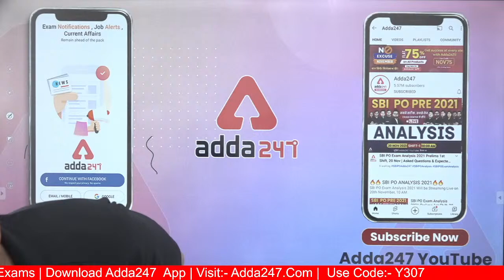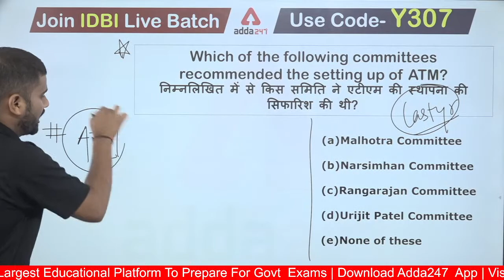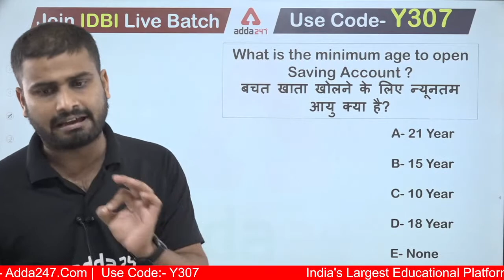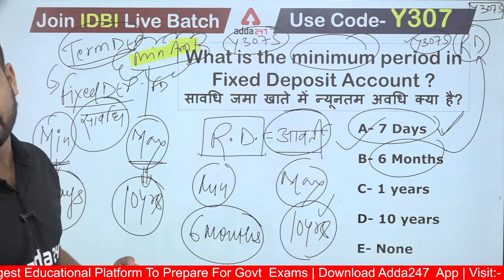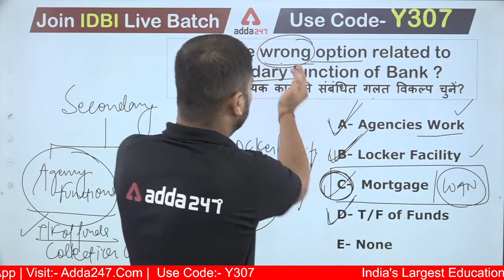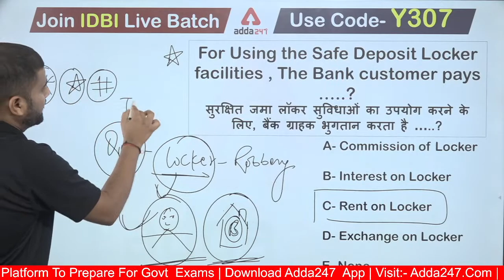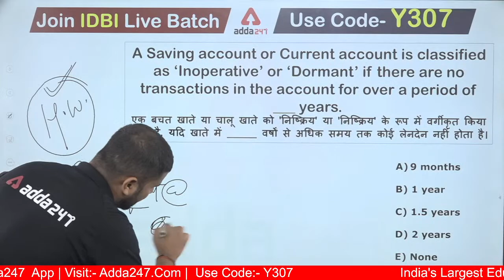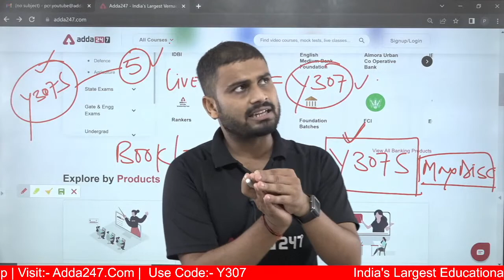IDBI Bank 2022 | Banking Awareness MCQs | Account, ATM, Functions of Bank By Vaibhav Srivastava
IDBI Bank 2022 | Banking Awareness MCQs | Account, ATM, Functions of Bank By Vaibhav Srivastava | IDBI Notification 2022 | IDBI Assistant Manager & Executive Notification 2022 | IDBI Bank Recruitment 2022 | IDBI Notification 2022 Preparation Videos by Adda247

Welcome to Adda247: India's Best Government Exam Preparation YouTube Channel. Preparing for Bank Exams (SBI Clerk, SBI PO, IBPS RRB PO/Clerk, IBPS PO, IBPS Clerk, RBI Assistant, LIC Assistant, RBI Office Attendant, RBI Grade B, LIC, FCI, SEBI, JAIIB).

👉IDBI BANK 2022 | Assistant Manager Online Live Classes

👉RBI Grade B | Master Practice Batch | With 3000+ MCQs

👉Punjab National Bank | Credit Officers 2022

basic banking awareness most important questions 2022, basic banking awareness mcq,  basic banking awareness top most important mcq questions